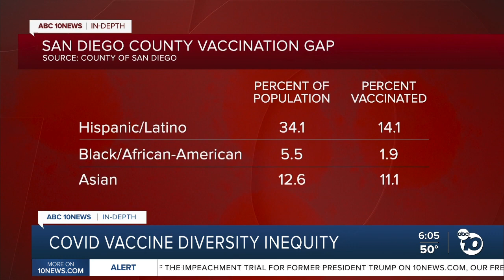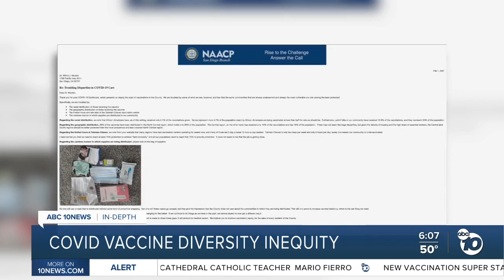San Diego's 'vaccine gap' concerns minority leaders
Despite a focus on "equity" in the vaccine rollout and distribution, San Diego's minority populations are getting a smaller percentage of the available vaccines than what demographic numbers show.